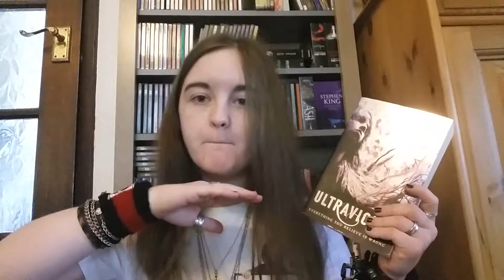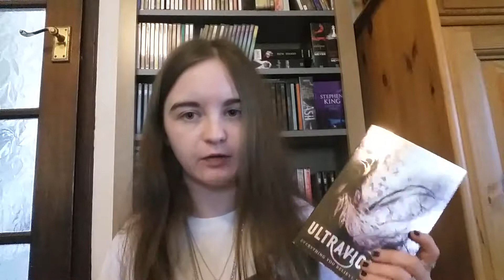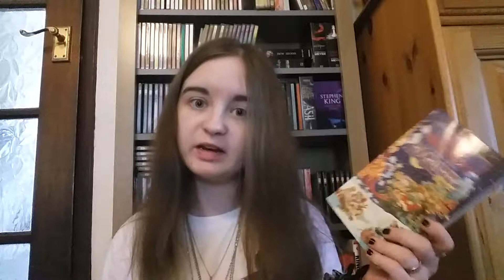August 3 In 1 - Books That Made You Lose Track Of Time